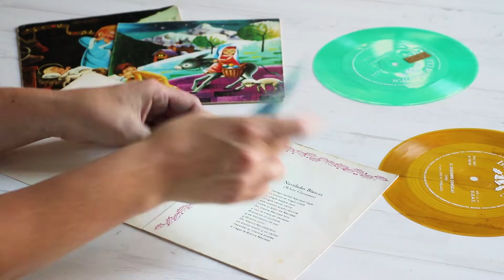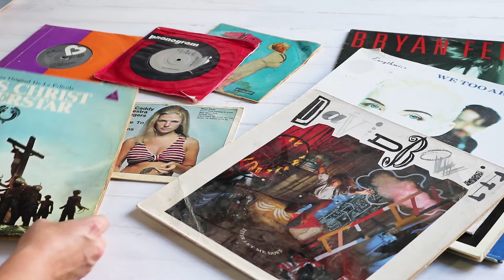Upcycling con vinilos en Discos Edisons Barcelona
Visita a la tienda de discos Edison's del Raval, Barcelona. Y también, anuncio de una nueva serie de Upcycling con vinilos.